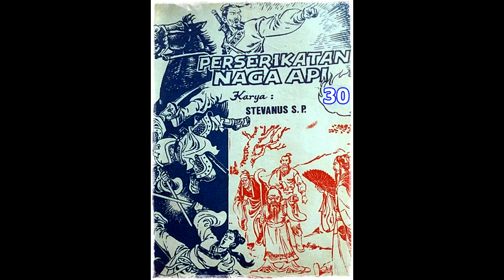Seri Cerita Silat Perserikatan Naga Api Jilid 30